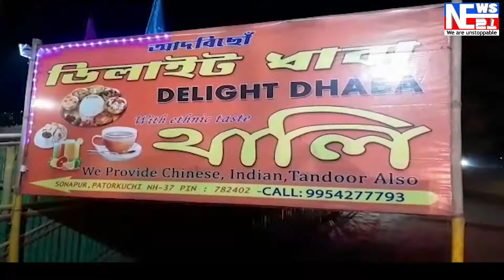গোৱালপাৰাত বন বিভাগৰ বৃহৎ উচ্ছেদ অভিযান ৷ ৩৬ টাকৈ পৰিয়ালক উচ্ছেদ কৰে ।